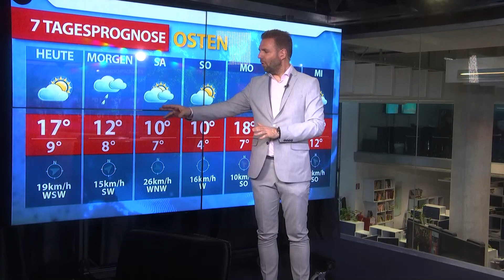Aktuelle Wetterprognose für Donnerstag (07.04.2022)